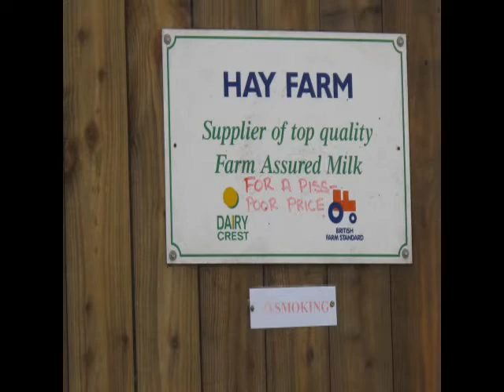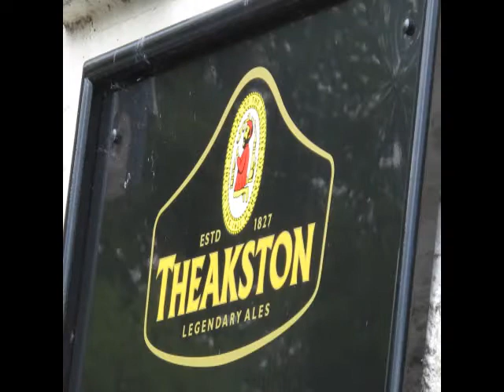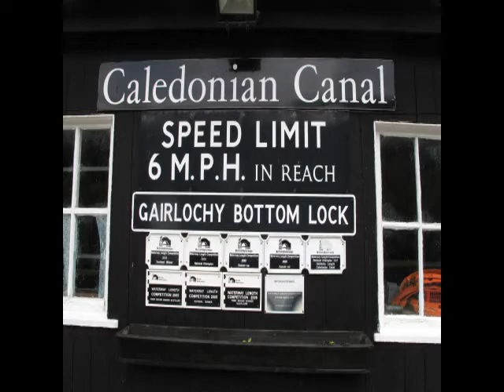Quay Fair and John Keith Laing - Land's End to John O'Groats with a hummelchen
Quay Fair, a Cornish tune, and John Keith Laing, a tune written by Addie Harper, for many years leader of the Wick Scottish Dance Band in Caithness.

2011 was quite a big year for me.  In February I took delivery of my first set of bagpipes, a hummelchen made by Sean Jones.  I had a couple of months to try and learn to play them before a group of us set off walking from Land's End to John O'Groats on a project called The Folk Trail.  Along the way we stopped at as many sessions and folk clubs as possible and recorded the music, trying to take a snapshot of folk music at that time.  We had a support van and a string of wonderful volunteer drivers.  The pipes were the perfect size to travel in the door pocket of the van.

I've been putting up some pictures taken along our route on Facebook but thought it might be nice to make a little video with the pipes, a tune from each end of the walk and some more pictures, not so much of the landscape but some of the little details and silly things.